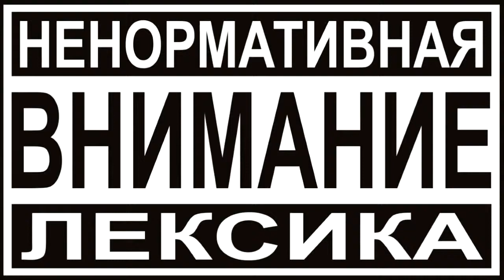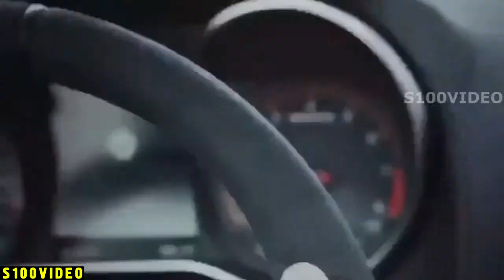Приколы 2017 года